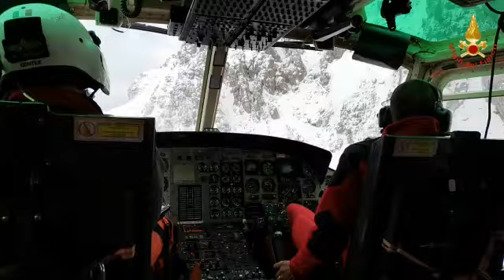Allarme slavina in Grignetta: l'elicottero del VVF sorvola la zona per una perlustrazione